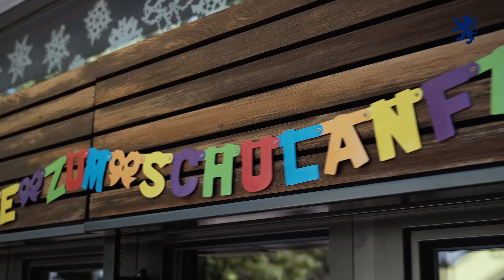Ministerpräsident Boris Rhein besucht die Einschulungsfeier der Schule am Erlenbach in Frankfurt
Beim Besuch einer Einschulungsfeier in Frankfurt hat Hessens Ministerpräsident Boris Rhein auf den stetigen Ausbau der Lehrerstellen in Hessen hingewiesen und die gute Qualität des Bildungsangebots betont.